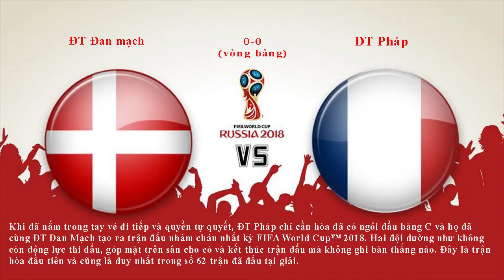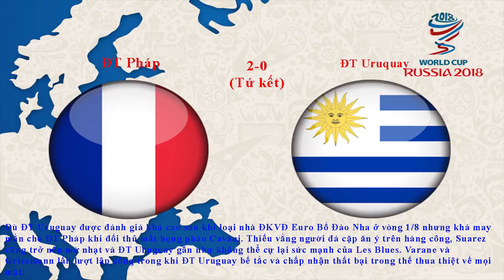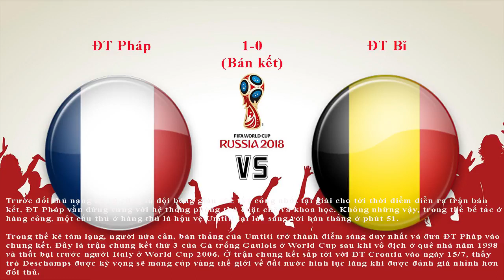Lời tiên tri giúp Pháp vô địch WorldCup 2018 | Phạm Minh Tuấn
Lời tiên tri giúp Pháp vô địch WorldCup 2018.